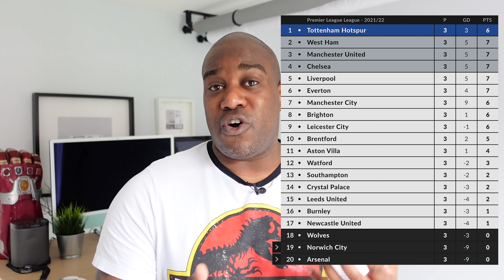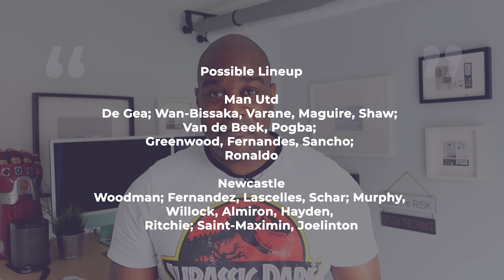Man Utd V Newcastle preview Ronaldo starts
Man Utd Vs Newcastle preview game day will be one of the biggest games this weekend in the Premier League. With Cristiano Ronaldo returning to Old Trafford, the United fans are going into a frenzy.

Do not rule out Joe Willock turning up and scoring a goal or two. But the news of Ronaldo coming home to win trophies and so much more it only makes sense to put a win for United.

But do not be shocked to see Newcastle grab a let winner at Old Trafford and be the big shock and talking point across the world.